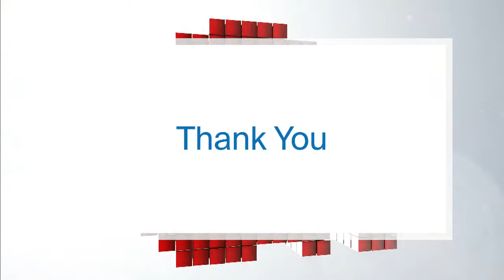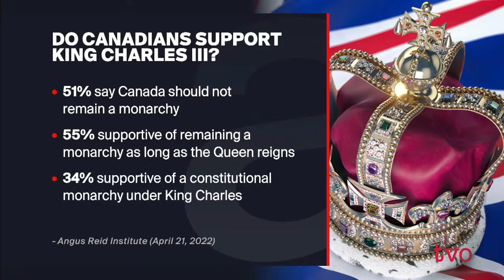What Does a New King Mean for Ontario?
King Charles III is Canada’s new head of state. What happens now? Two experts on international and crown affairs discuss next steps, protocols, and expectations. Then, five reasons to buy meat from small farms.